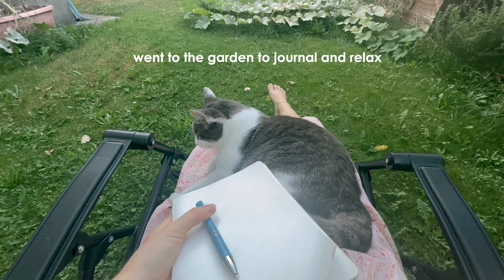24-Weeks Pregnant: New Recipes, Hard News & Cozy Moments | Making Bone Broth | Healthy Meals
Join me on this cozy 24-week pregnancy vlog as I share moments of comfort, creativity, and growth. In this week’s journey, I dive into the kitchen to try new recipes, process some difficult news, and focus on making the most of small joys along the way. It's a week filled with warmth, new experiences, and heartfelt reflections on this special time.

Much love, Julia

Chapter's

00:00 - 01:56 Life Update
01:57 - 02:15 Baby Bump Update
02:16 - 02:47 Cleaning
02:48 - 08:27 Bone Broth
08:28 - 10:47 Cuddle & Bonding
10:48 - 17:18 Tomatoe Sauce from Scratch

🌻 music 🌻

Free Music for Videos 👉 Music by J.S. Mahlon - White Honda Sedan